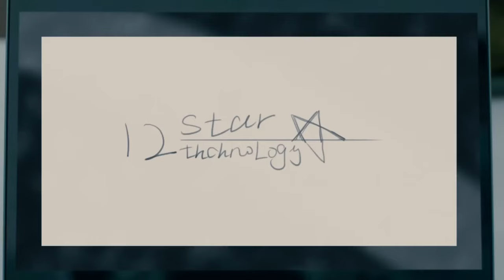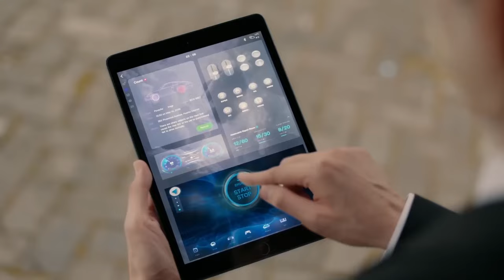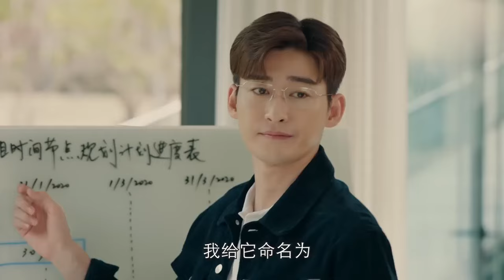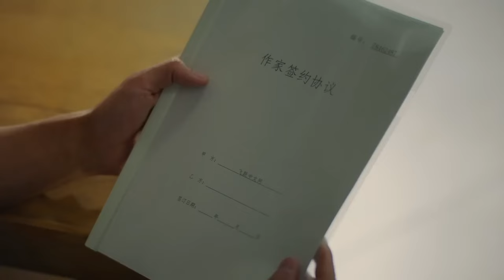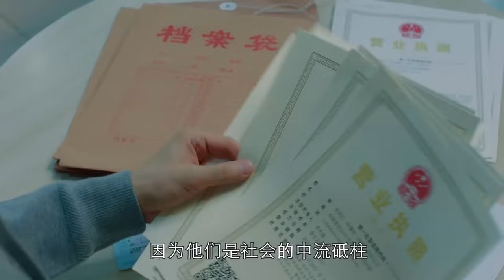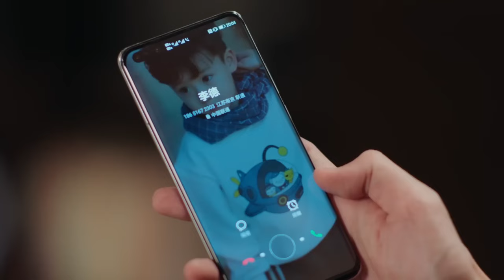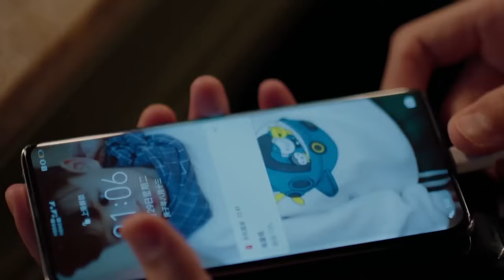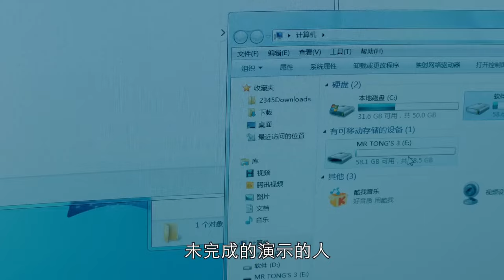Movie！本以為拉投資的事情談黃了，沒想到女孩最後放的一段視頻竟說服了對方！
DBQDXSM-DSJ

戏剧研究所 东八区的先生们 中国电视剧 中国电视剧电影版 Chinese Television Dramas#Full Movie#情感#出色中國電視劇#大陸情感劇#中國電影#好看中國電影#出色中國電影#總裁#霸道總裁#chinesedrama#甜寵愛情電影#青春#校園電影#甜寵愛情劇